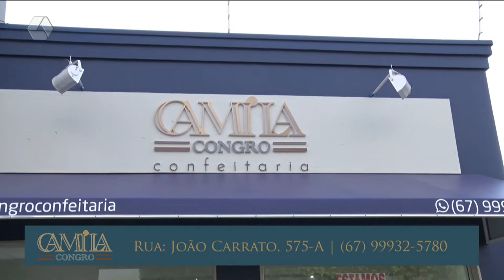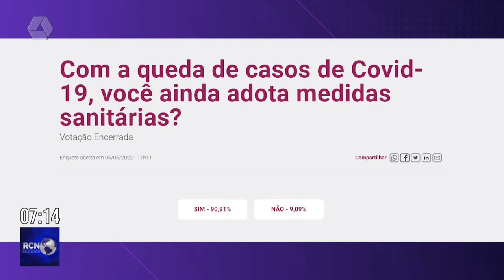RCN Notícias 13/05/2022